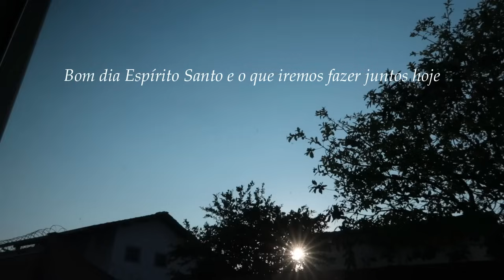preparando um almocinho gostoso, iogurte caseiro deu muito ruim, cuidando da casinha,sachê da beleza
Air Fryer Ultra Arno
Mop Flex Flas Limp
Mop Limpa azulejo
Ferro a vapor philco
Mop spray Noviça
Garrafa térmica termolar
Misturador de bebidas black Decker
Panela de pressão elétrica Electrolux
Panelas de Revestimento ceramica off white Brinox
Panelas Solar inox fundo triplo Tramontina
Rádio retrô

CURIOSIDADES
MESA DA COZINHA: medida 1,70 X 0,70 GRANITO PRETO SÃO GABRIEL
CADEIRAS DA COZINHA:Loja Quiz Magazine ( mercado livre) está indisponível o link no momento ( referência das cadeiras Eiffel metal)